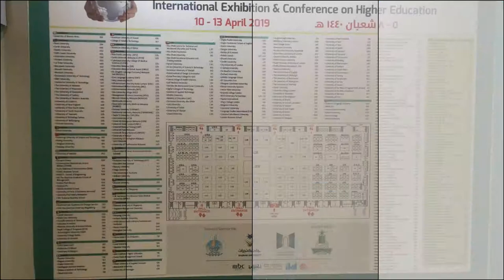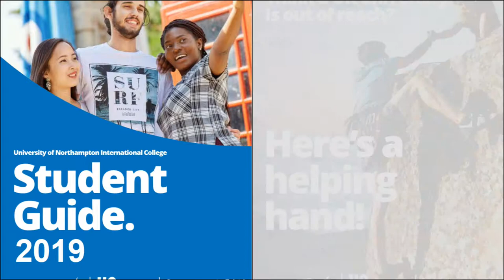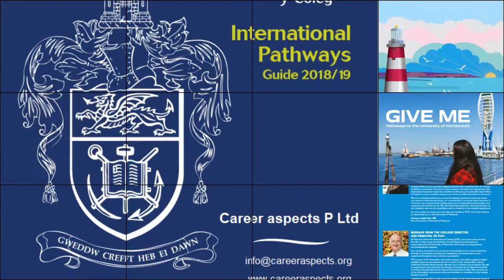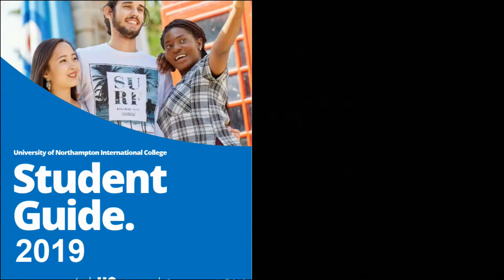International Conference on higher education, Saudi Arabia - International education consultants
Our visit to the International Conference on higher education in Saudi Arabia.
Check out more information on our website and try out our helpful tools.